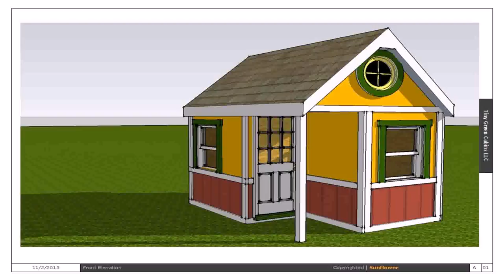Buy Car NY 5% DP